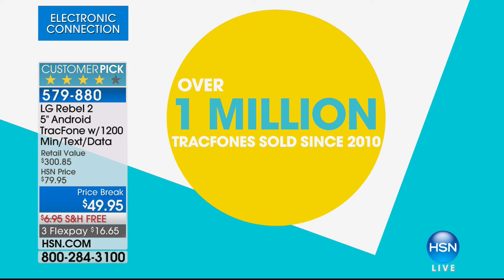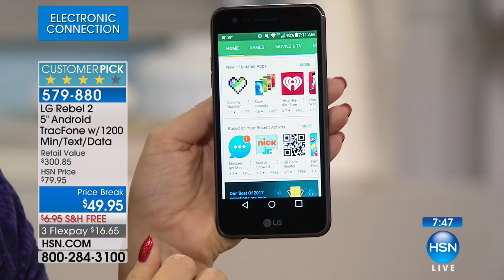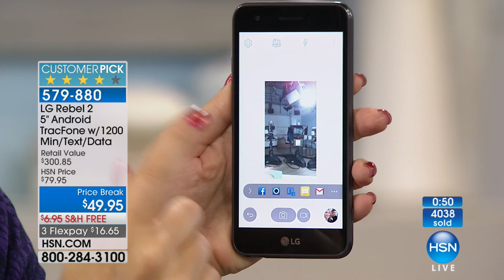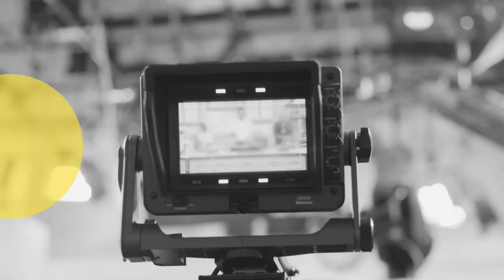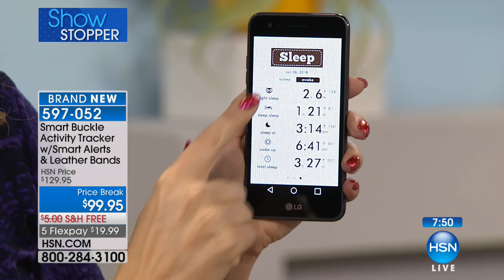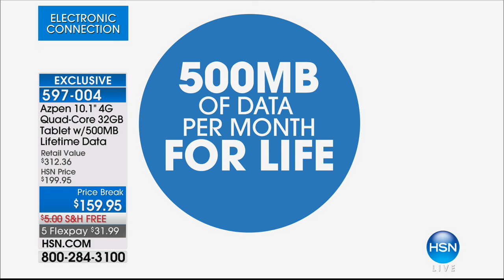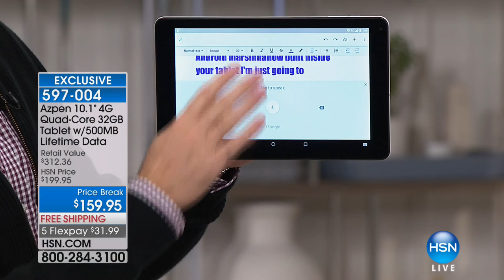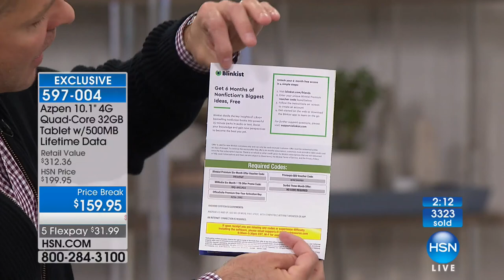HSN | Electronic Connection 01.06.2018 - 07 AM